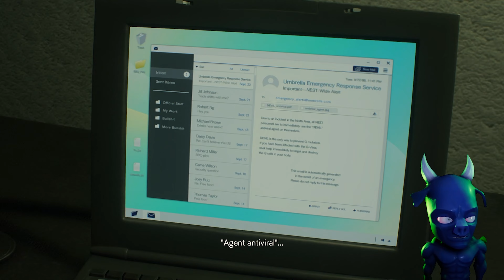Resident Evil 2 FR 4K 60fps EP8 | Claire Redfield direction le Labo! VTUBER FR Let's Play